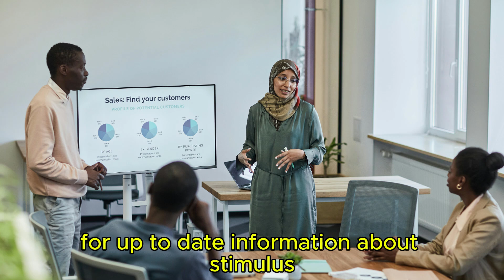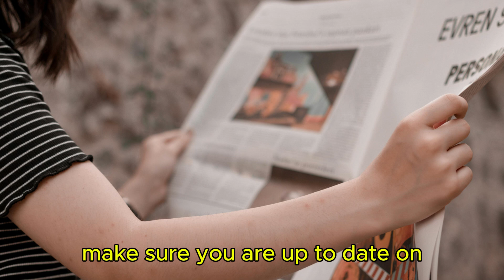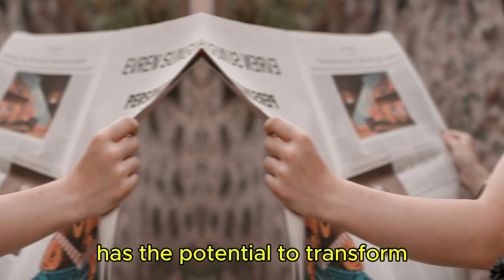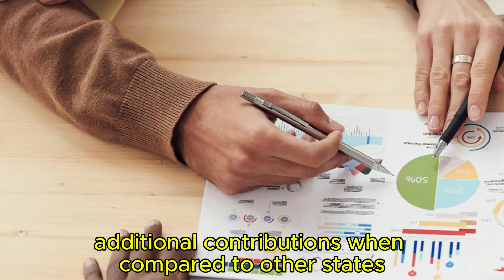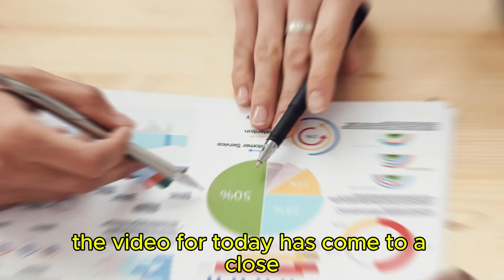Senate announce! New $2000 monthly stimulus check for all social security recipients!